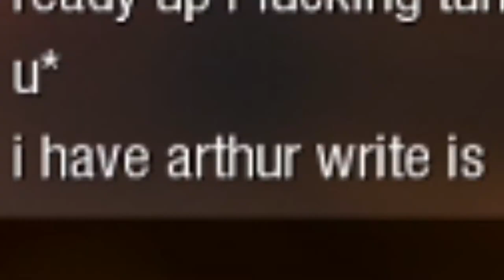Five Zombies Random Lobbies are too Funny 🤣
This was recorded on May 5th of 2020, Currently 2 years old.
I found this footage randomly when going through my PC. I was playing with a good friend @marksman147 In random lobbies on the Black Ops Zombies Map Five. We had a good time and it just seemed like a video i really wanted to be out there. This is an old video from when i used to swear though, so alot of this is unintelligble and immature, but i still like to see how far ive come throughout the years. Enjoy!

~ Nerdperior ♡